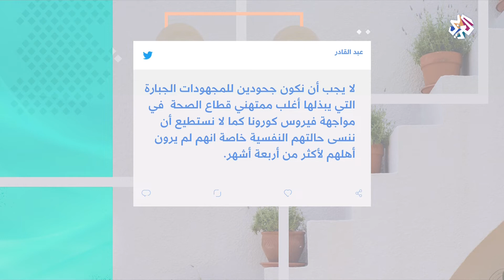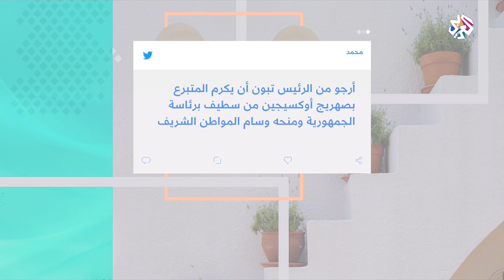هاشتاغ كورونا .. من الجزائر │ شبابيك